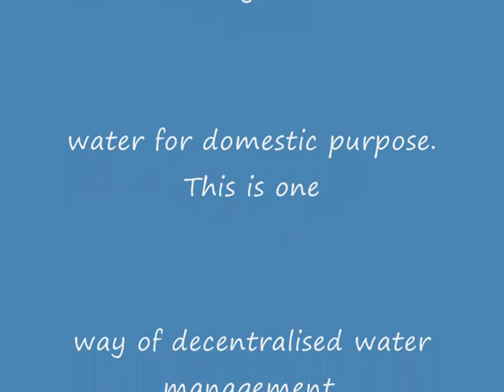Open well and rainwater harvesting- Bangalore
Rainwater harvesting is now compulsory for all new buildings seeking a Bangalore Water Supply and Sewerage Board connection in the city of Bangalore. All old buildings too have to harvest rainwater if they are beyond a certain lot size which is 3400 square feet.
The benefits of rainwater harvesting can flow if a community based approach is adopted and the shallow aquifers recharged as is demonstrated by this household.
The open well provides  most of their water demand and they take water from the city supplies for drinking purpose only.
If 100,000 such rainwater harvesting structures are put the city's water shortage problem will be overcome for some time.